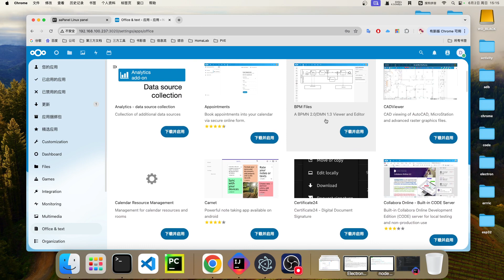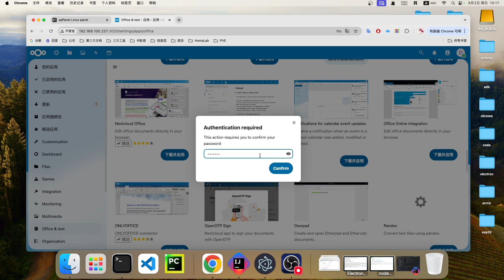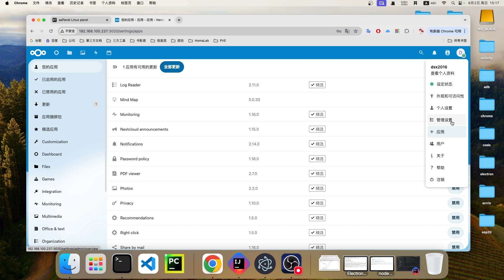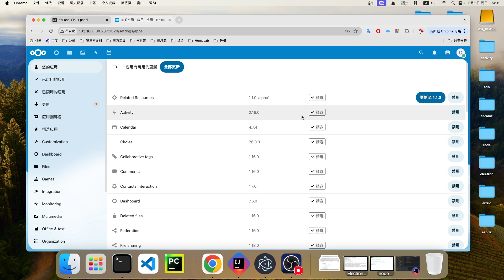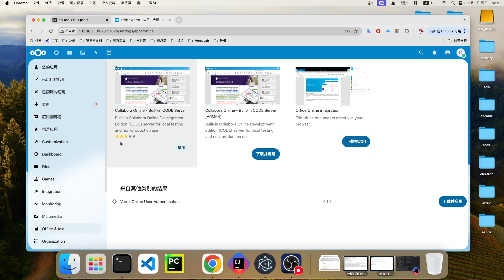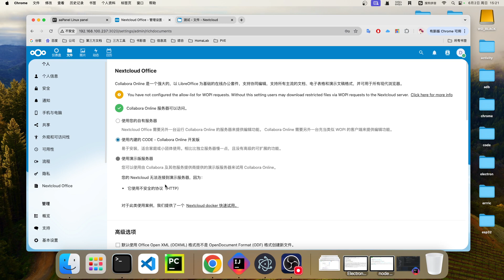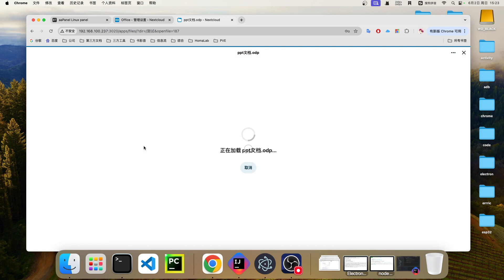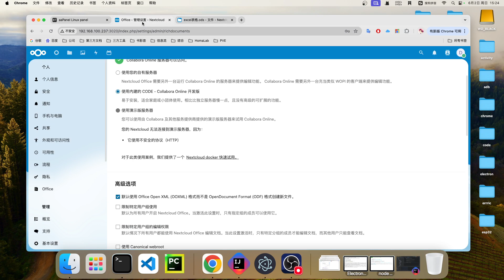Docker应用 轻量NAS和网盘 一站式办公套件 NextCloud设置应用 开源office三件套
🔗 博客地址⬇️（包括代码）

Vultr云服务器推荐(博客部署,工具站部署等)
1.支持分钟级使用和销毁(按分钟计费)
2.支持支付宝等支付方式

树莓派
Raspberry Pi (Amazon)